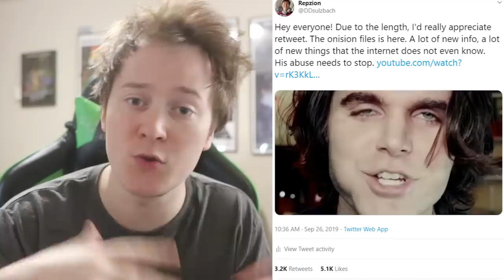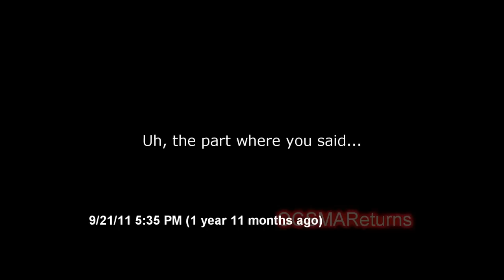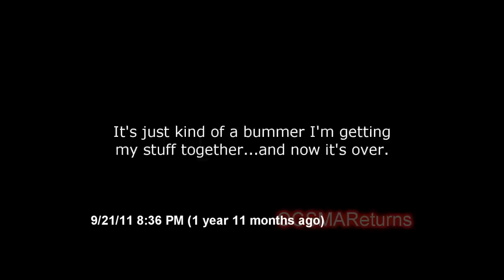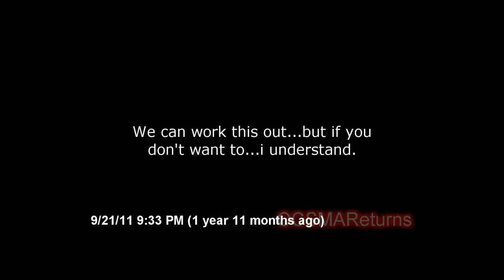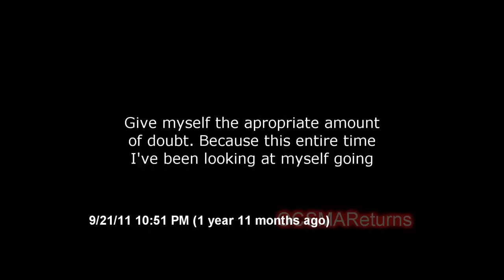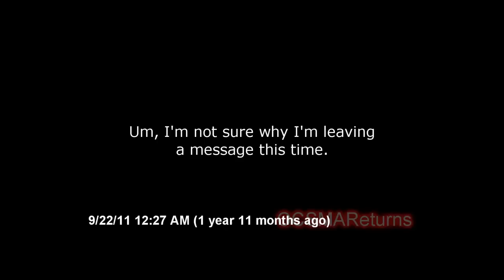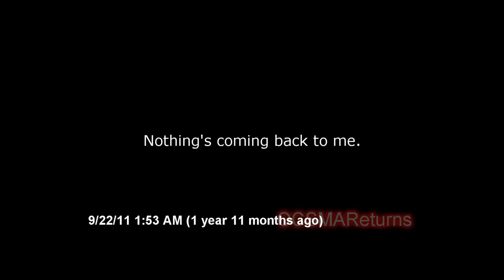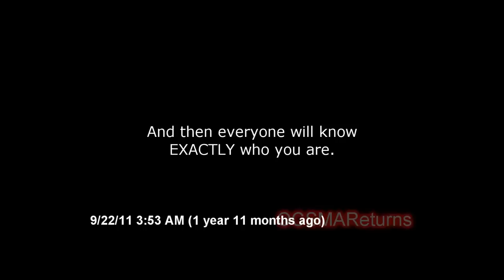The Onision Voicemails!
Sign up on Postmates delivery!  Use Code: 5U5TX4 at signup!

BTC: 1JCcmvHsX1mB2LdEW8aERAFa6xvSKmwwjs
ETH: 0x0C46aE2e4A83CD9163e76Dc552cf0fd7c3beb88A
LTC: LYWh95aCZummki8mhGvgWCwhDyZwTv9M3E